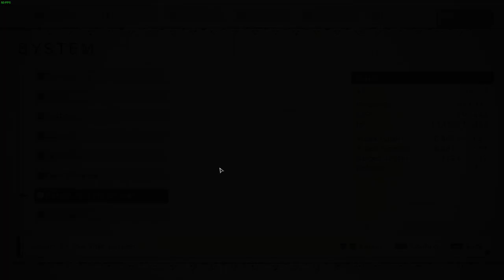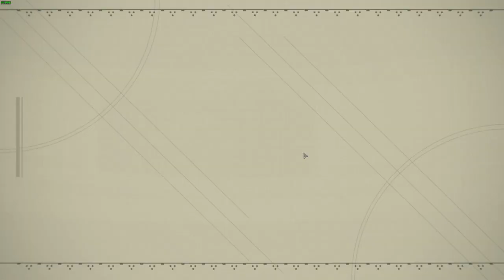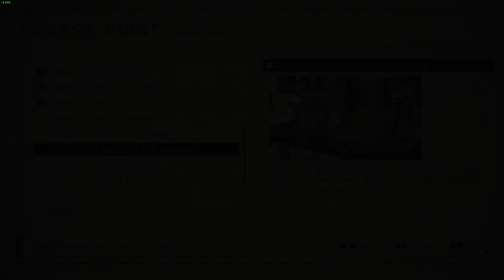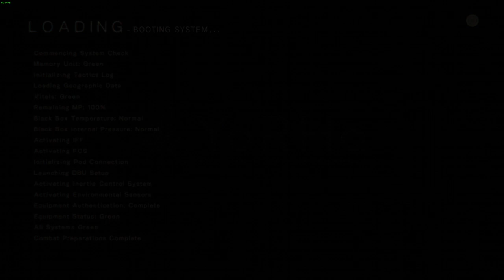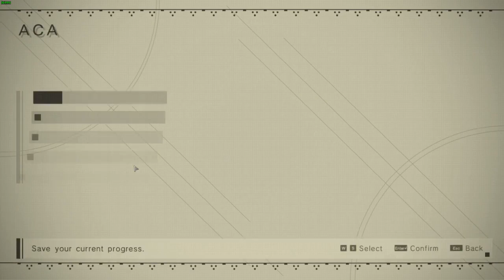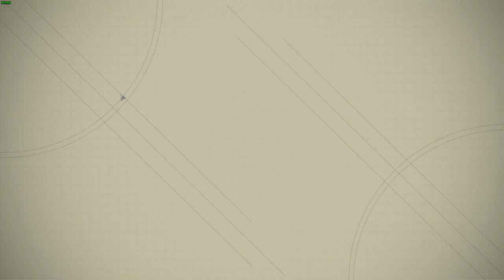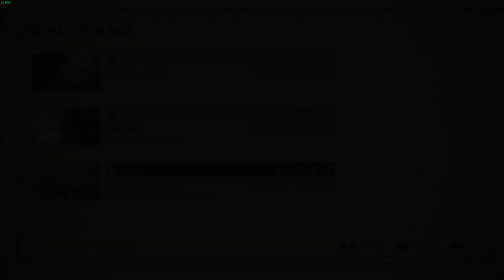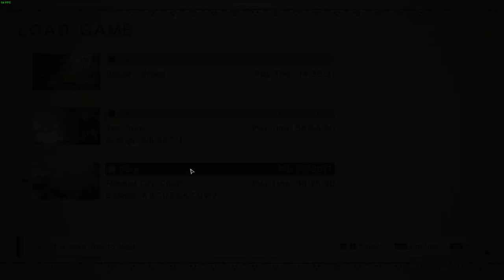Nier: Automata First Playthrough [PC - Hard] Going For 100% #2 - Emil's Home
Finding the remaining weapons, documents, and Emil's home! I started to look more and more spoiler posts and info about this game and Nier, so I am starting to learn more and more and like the story even more.

My twitch stream (happens at random, sorry, I hope it to be but this is not my full time job): Watch live